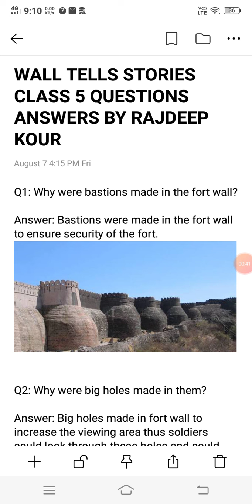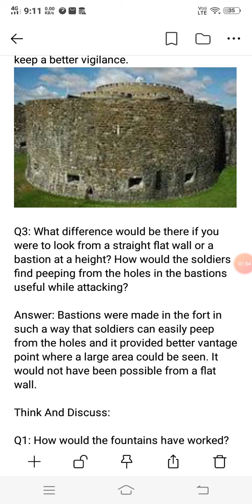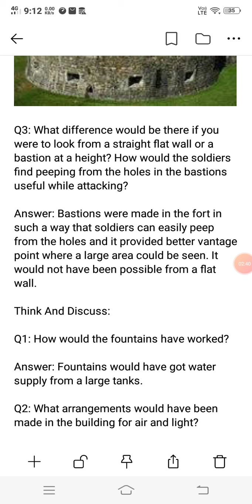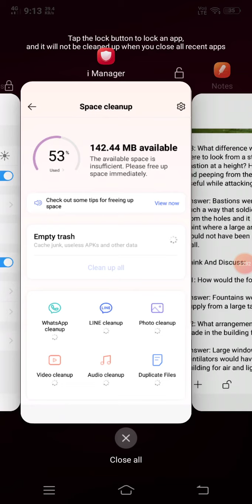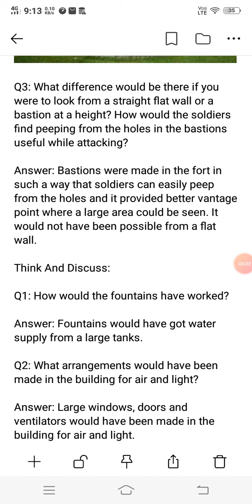Wall tells stories class 5 question answers